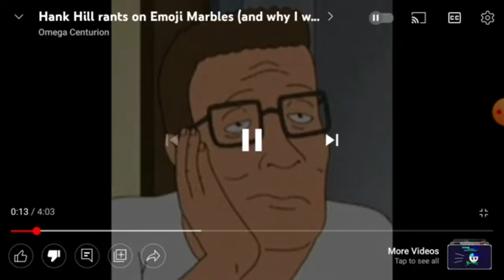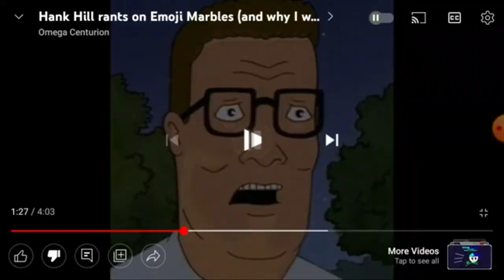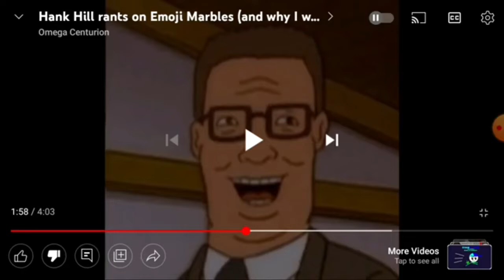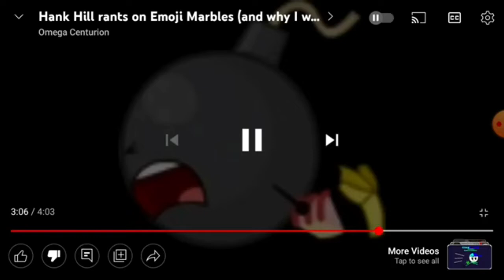BDS RANT HOUSE: EPISODE 4.5 - Foxy the Fox 110's response on my video about Emoji Marbles (PART TWO)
This is simply a part two of what I just uploaded.